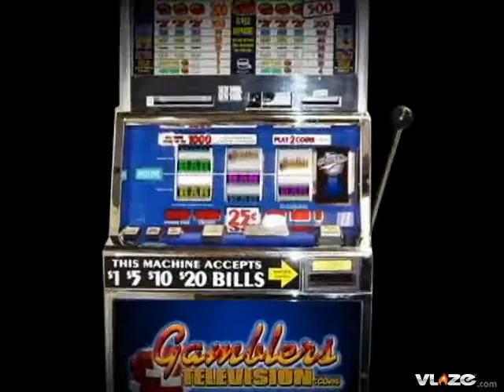NFL Football Best Bet of the Week with Odds from Gamblers Television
Pro Football Best Bet. Oakland Raiders at Buffalo Bills (1:00PM ET) (CBS)
The Oakland Raiders travel to Buffalo with the Bills a 9 point home favorite. The Raiders ran wild against a bad Kansas City Chiefs club who knew what was coming and couldnt stop it. The Bills are a much different defense than KC. Buffalo defense is much improved and will stack the line against the Raiders and stuff the run. Bill defensive tackle Marcus Stroud will make it difficult for the Raiders on the ground. Another problem for the Raiders is that Justin Fargas has a groin problem and Darren McFadded is nursing a nagging turf toe injury. First year quarterback JaMarcus Russell will be in obvious passing situation and thats not a good situation here as Russell has played poorly. Buffalos home crowd will be very loud based on a 2-0 start and the Bills have a good pointspread record at home. This one will get ugly for Oakland. Buffalo big here. My NFL Best Bet this week are the Buffalo Bills 9 against the Oakland Raiders.

Selection:  Buffalo Bills -9